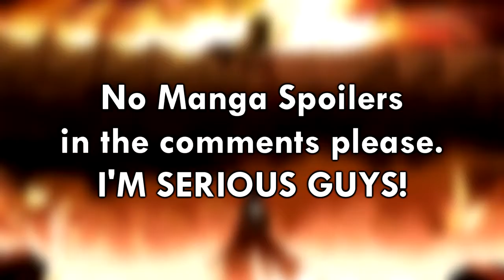AZ Reaction: Attack on Titan Episode 5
You guys heavily requested my reaction/review of Attack on Titan (Shingeki no Kyojin) Episode 5..so here it is! Again guys, I seriously don't want any spoilers in